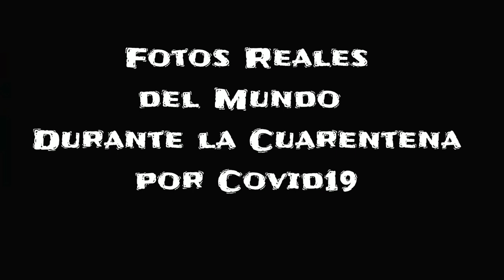Solo en Un Mundo Vacio, ( Creepypasta) Trovip Relatos de Horror | Scary Stories, Horror Stories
Este lugar es horrible. Era un mundo lleno de nada. Miro a mi alrededor, no hay una sola forma de vida. ¿Por qué estoy aquí entonces? ¿Cuál es mi propósito aquí? ¿Estoy  realmente solo?

El contenido de la comunidad está disponible bajo CC-BY-SA a menos que se indique lo contrario.

Canales Recomendados